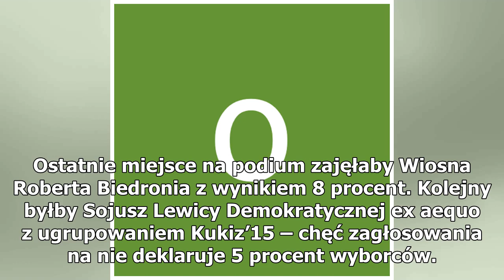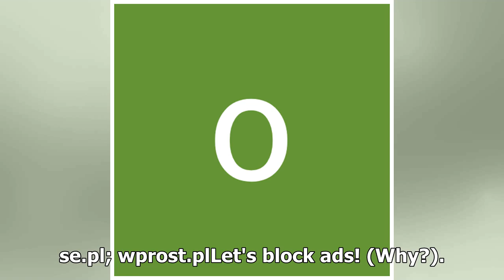Sondaż. Miażdżąca przewaga PiS w dwóch wariantach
Sondaż przeprowadzony Instytut Badań Polster dla „Super Expressu” umacnia dotychczasowy trend wskazujący na olbrzymią przewagę PiS nad resztą konkurencji politycznej. Co ciekawe, partia Kaczyńskiego zdecydowanie prowadzi w obydwóch badanych wariantach. Pierwszy wariant, jaki uwzględnia sondaż zakład...